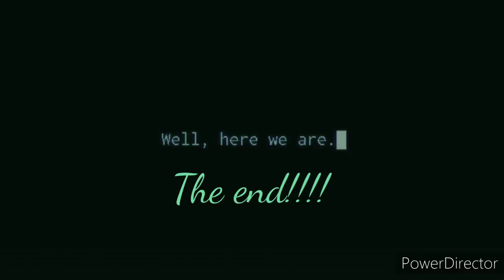The Matrix Has You | Hassan Campbell